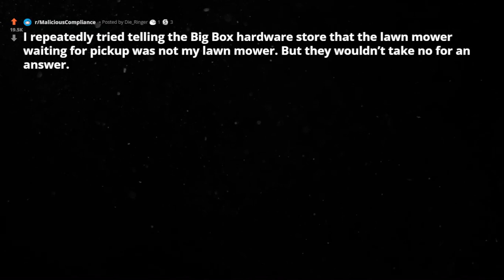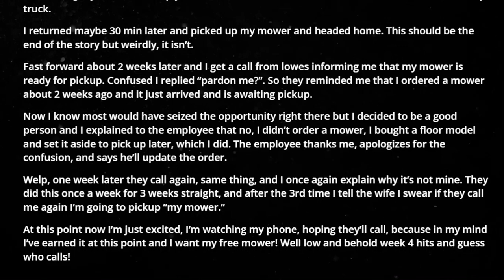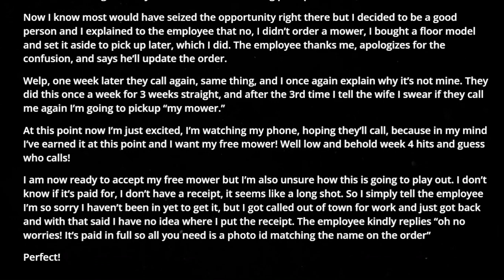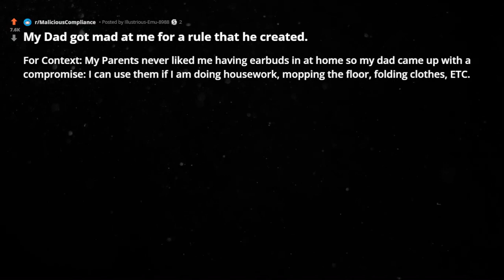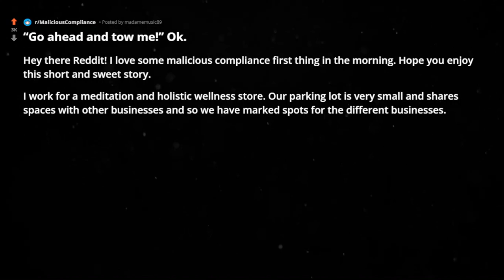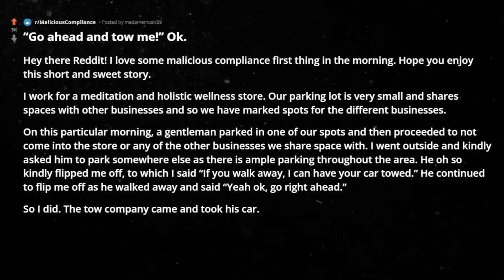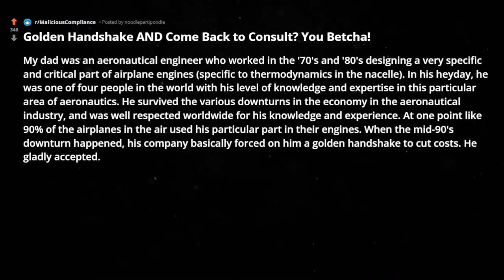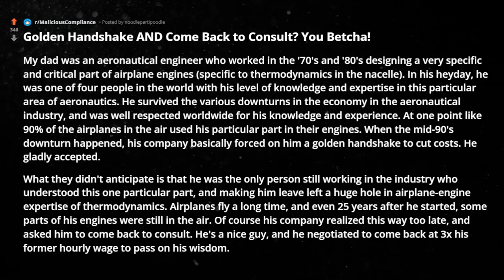r/MaliciousCompliance I told the Big Box hardware store the lawn mower is waiting reddit stories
In this episode of reddit top posts & best stories from r/MaliciousCompliance :

00:00 : intro

00:47 : story1

04:20 : story2

05:16 : story3

06:45 : story4